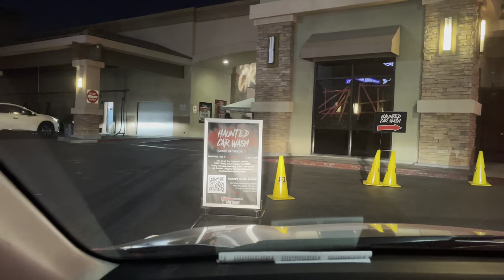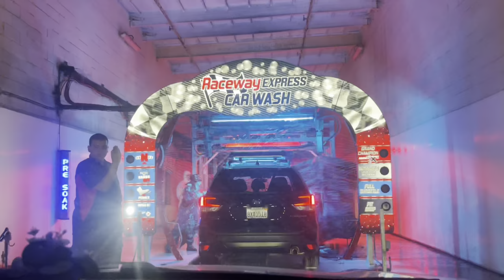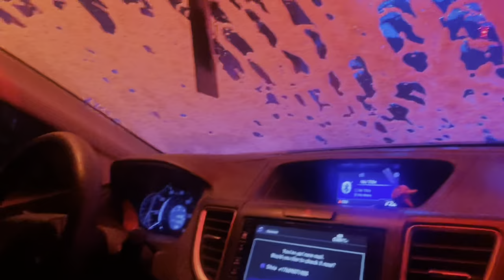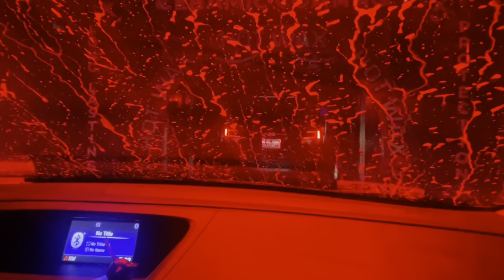*THE DOOR OPENED* Tunnel of Terror IE Haunted Car Wash 2022! | SCARY CLOWNS IN FONTANA!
NEW Tunnel of Terror IE Haunted Car Wash 2022! | SCARY CLOWNS EVERYWHERE!

A new location for a haunted car wash opens up in Fontana! We got to check it out to see what new things they add to a new location! Tunnel of Terror IE Haunted car Wash at the Race Expressway! Clowns everywhere for Halloween 2022

Need a car wash but also need some scares? The Tunnel Of Terror IE Haunted Car Wash is the place for you! Get ready to get some scares as you await going through their tunnel of terror! The creeps come out at night! What unlucky soul will get their door opened to receive the scares. We see many familiar faces ready to scare you in the comfort of your car! After you get your serving of scares, your car gets the spookiest wash!  Don’t worry of the blood stains they’ll come right off when you enter the wash! It’s all scare free inside… or is it?

Starting at $30 per car, Residents of Southern California are welcomed to come with their family and friends to experience a one-of-a-kind Halloween thrill, filled with chills and Terror to delight the entire group. The Tunnel of Terror is a carefully curated experience, with scary and creepy performers popping up throughout the wash, and special effects providing a terrifying ambiance. Participants can also expect unique surprises each night!